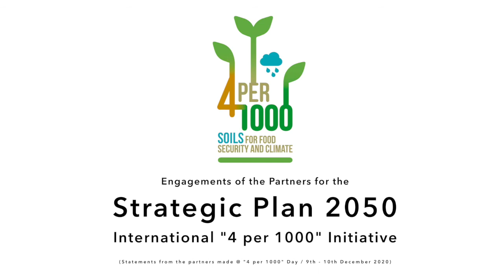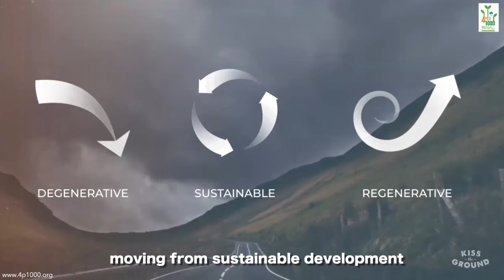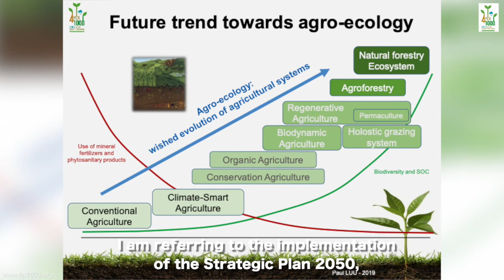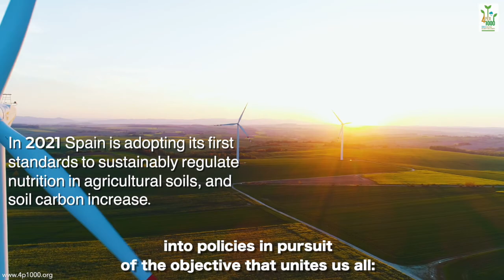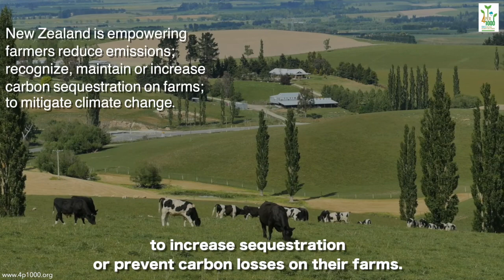Engagements of the Partners for the international "4 per 1000" Initiative "Strategic Plan 2050"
The ambition of the «4 per 1000» Initiative is to encourage land users to move towards a diversified, productive, resource-efficient and highly resilient agriculture and forestry based on appropriate management of natural resources, in particular land, soils and water, strengthening farming activities and the global economy ensuring sustainable development.
This initiative invites all stakeholders (producers, scientific community, private sector, NGOs, regional and local authorities, countries, international organizations, development banks, foundations, etc.) to promote and implement science-based practical actions to maintain and manage soils to be healthy and living, and thus fertile, and be a carbon sink and not a source, based on successful experiences and support of science and rational methodology.
The Initiative wants to involve stakeholders to contribute to develop a global monitoring platform to better quantify soil carbon stocks and establish adequate public policies encouraging farmers and foresters to adopt agricultural practices that conserve and increase soil carbon stocks.

To find out more about the International "4 Per 1000" Initiative's Strategic plan